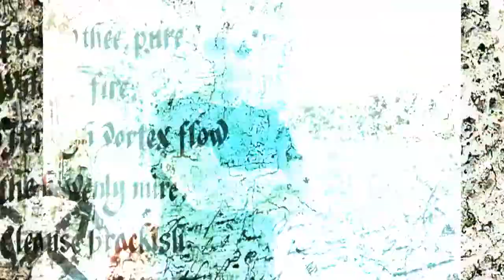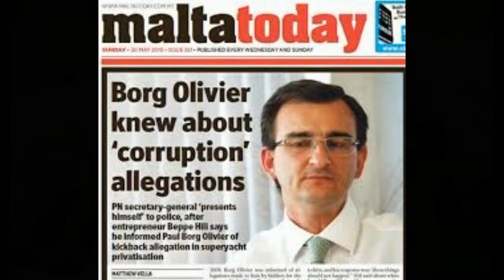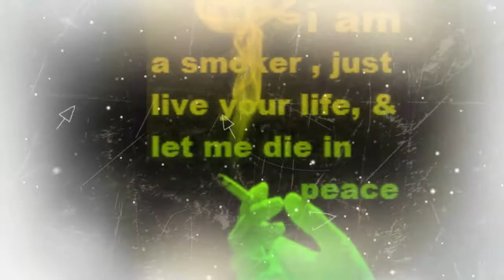RAP V POLITICS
JOSEPH GAUCI, BETTER KNOWN AS " IL-BANANA" IS A MODERN AND FRESH MALTESE RAPPER, THIS IS A COLLABORATION BETWEEN HE AND DISCOVER MALTA, DONE FROM 12,000 MILES AWAY FROM EACH OTHER